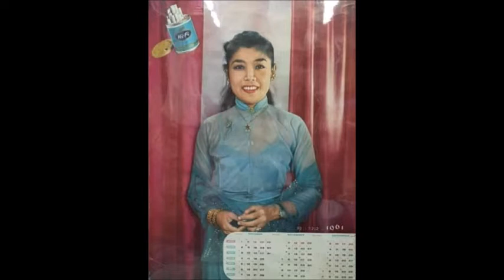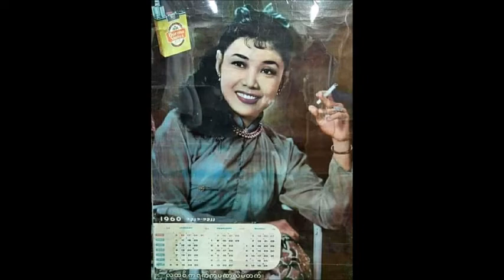တင်တင်မူ - ရွှေလည်တိုင်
See more @